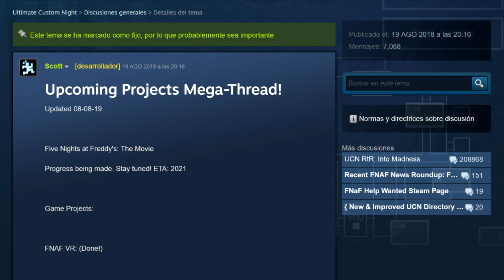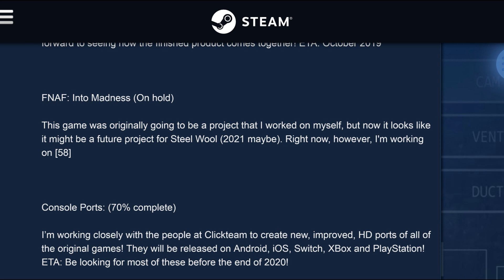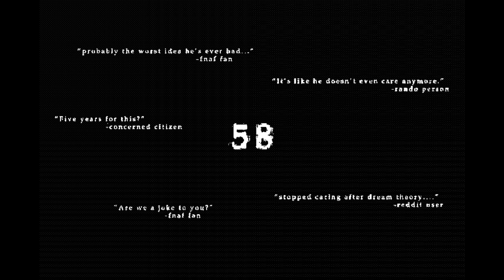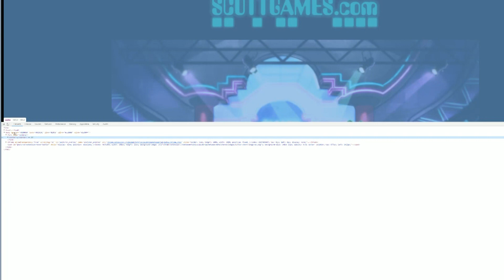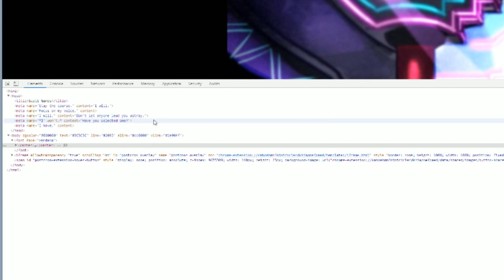NUEVO juego de FNAF en 2020 (NOVEDADES sobre Five Nights at Freddy's into Madness y 58)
Hablo sobre los lanzamientos de Fnaf into madness y el misterioso juego 58 y encuentro un mensaje oculto entre animatronicos que amplía la historia  de Five Nights at Freddy's creada por Scott Carthon. Toda la novedad sobre el nuevo juego oficial.